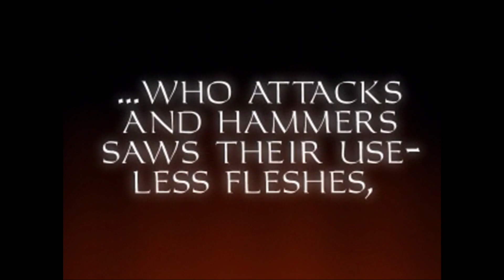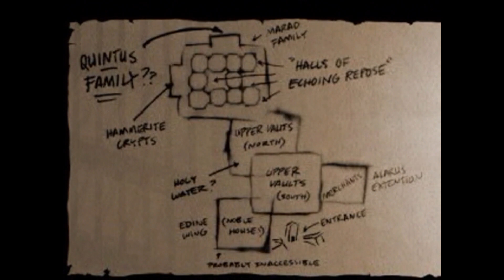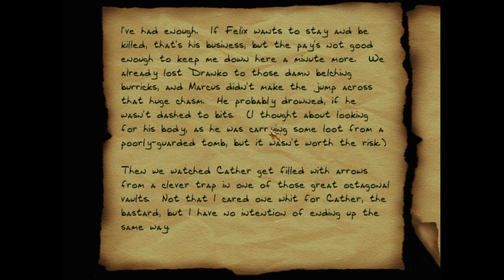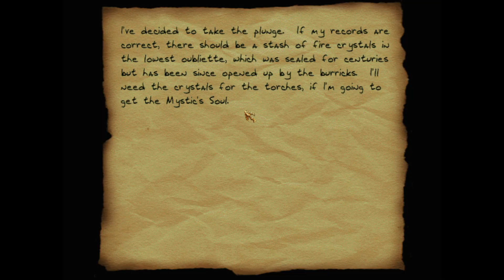Thief Gold Part 8 Bonehoard 1/4 Zero Damage, 100% Loot, pickpockets and Items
Thief Gold by Looking Glass Studios, released in 1999 as an expansion to the 1993 release of Thief: The Dark Project.   In this video: We use Cutty's tipe about the Horn of Quintus and go looking for treasure. we make our way through treachorous terrain to find the catacombs
RULES OF THE PLAYTHROUGH:
1. DEAL NO DAMAGE ( if an npc drowns himself or kills another npc, that's not on me)
2. TAKE NO DAMAGE (including fall/accident damage)
3. FIND ALL LOOT
4. PICK ALL POCKETS (loot, keys, potions, whatever is on their belts)
5. FIND ALL ITEMS (excluding food items since they have no effect in game until thief 2:the metal age)